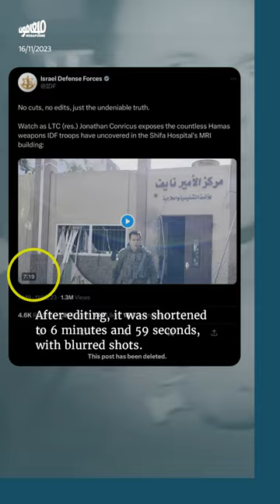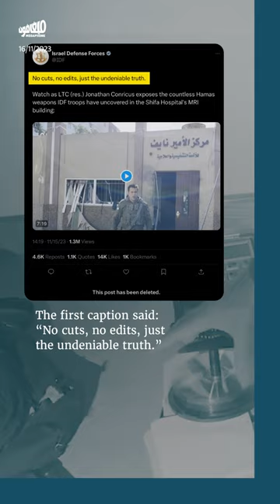تَمرٌ وبضعة رشّاشات: هذه هي القاعدة المزعومة في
نشرت قوات الاحتلال الإسرائيلي الفيديو المُنتَظر حول ما وجدته داخل مجمّع الشفاء الطبّي، بعد يومٍ على اقتحامه. خضع الفيديو لعدّة تعديلات بعد النشر، عدا عن تضمينه «أدلّة» بالكاد تُصدَّق. وتستمر حملة الاحتلال لتبرير ما لا يُبَرَّر، وتدمير المستشفى على ناسه.